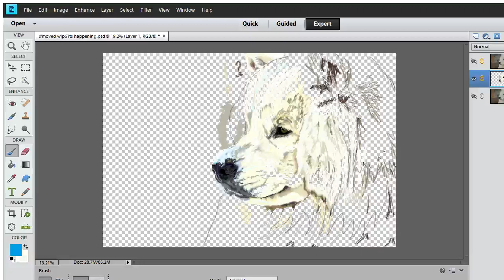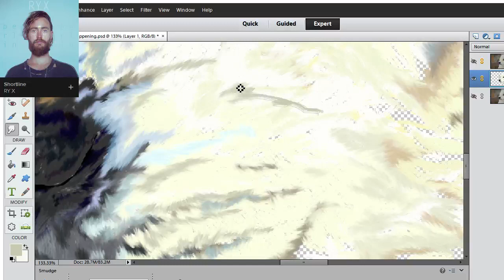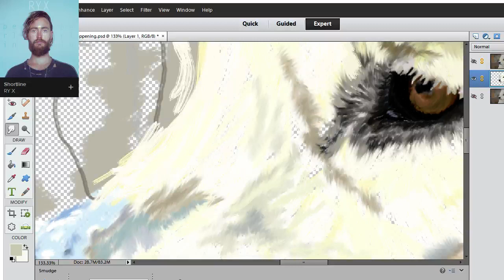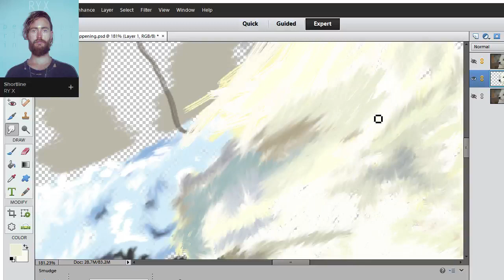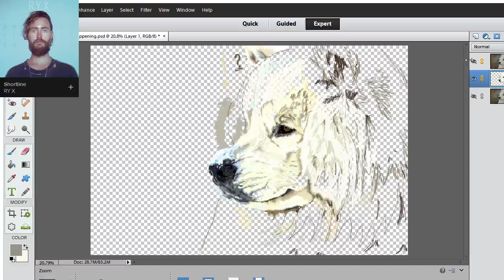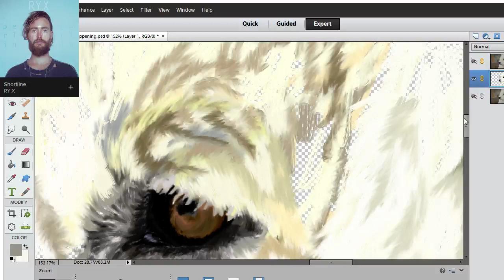a short samoyed session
this is barely worth of a video to be honest i was just tired and the music made me weary, just monitoring progress